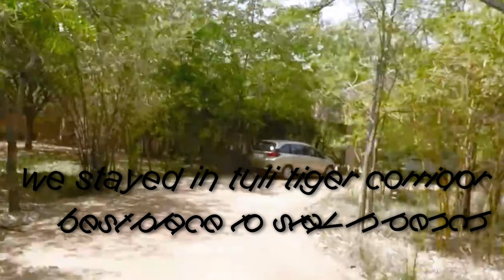PENCH TIGER RESERVE -DR.SUHAS SONAWANE.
We visited pench tiger reserve in first week of December 2022. We had  tiger sighting three times.We stayed in Tuli  Tiger Corridor .it was wonderful expirience.music for this video is by desolate world-121196 and bed -scene of crime - by fesliyan sudios .com.
VIDEO DETAILS.
first tiger sighting- time 1.50 to 2.32.
hotel tuli tiger corridor -time 2.32 to 24.00.
first deer sighting-time 25.42 .
second deer sighting -time 30.30to31.24.
third deer sighting-time 32.10.
fourth deer sighting-time35.34 to 37.54.
peacock sighting -time 38 to to 38.10.
jackal sighting-time 38.35 to 40.5 .
second tiger sighting -time43.20 to 54.48.
third tiger sighting -time 1.08.52  to 1.11.22.